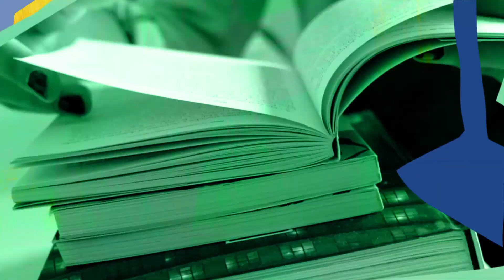Spot Terrassa Cooperativa 2021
Spot de presentació de la 7a edició del programa Terrassa Cooperativa.
De l'1 al 30 de novembre de 2021.